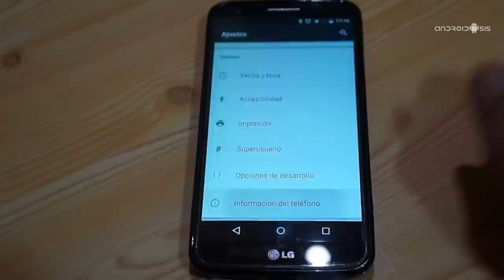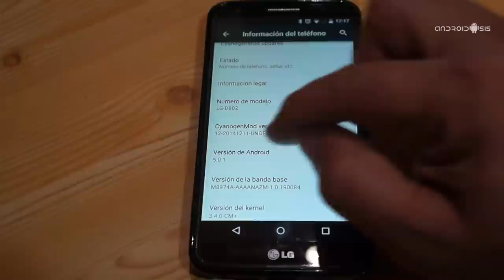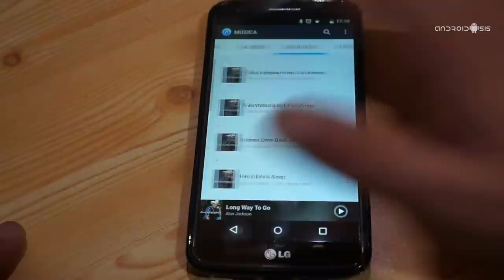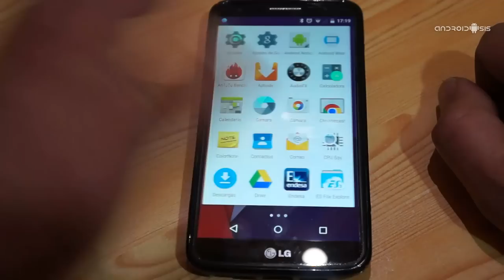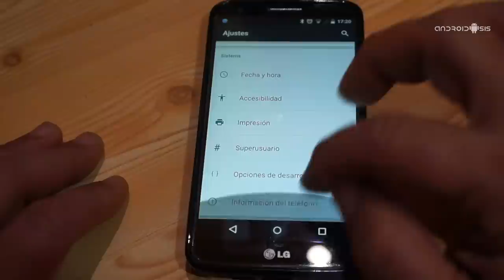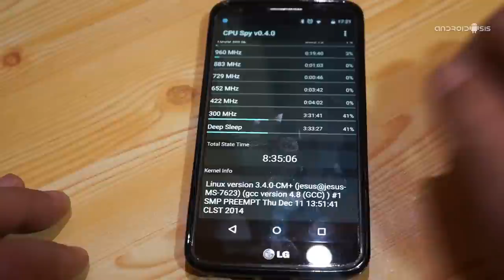CM12 unofficial en el LG G2 D802 rodando a la perfección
Aquí os dejo un vídeo para que veáis lo bien que rueda la versión de Android 5.0.1 Lollipop en el LG G2 modelo internacional gracias al trabajo de CM12 Unofficial.
A continuación os dejo enlace al tutorial de instalación paso a paso donde podréis descargar la última versión disponible de la Rom CM12 así como las aplicaciones nativas de Google o Gapps Lollipop: